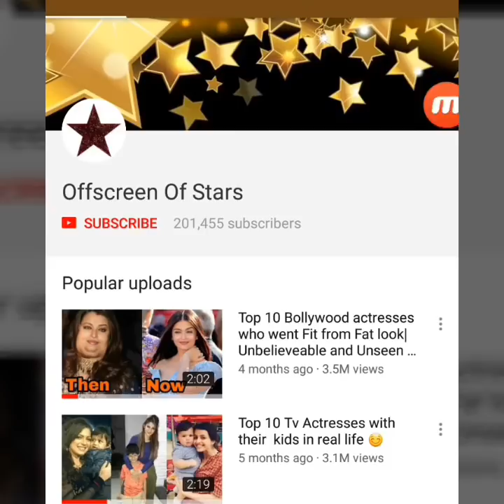Sonam Kapoor, Anand Ahuja , Arjun Kapoor |Janhvi Kapoor reunion at Anil Kapoor brday party